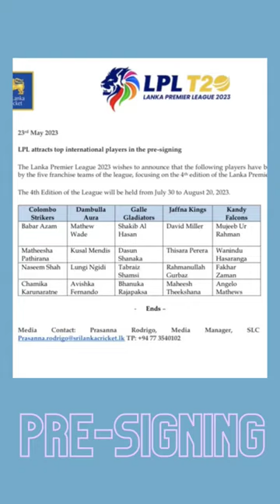LPL 2023 Player Pre-Signing